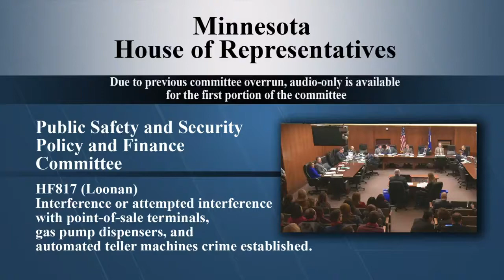House Public Safety and Security Policy and Finance Committee 3/8/18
Joined-in-progress due to a long running committee prior to this hearing.
HF817 (Loonan) Interference or attempted interference with point-of-sale terminals, gas pump dispensers, and automated teller machines crime established.
06:00 - HF2967 (Lohmer) Collection of information on the connection between pornography and sex trafficking required, and authorized penalty assessment expanded to include additional crimes.